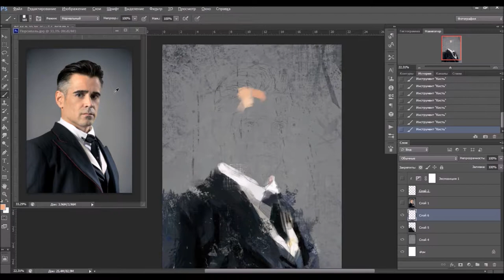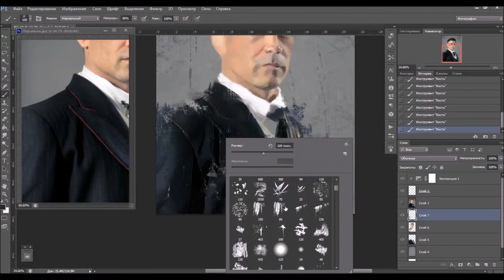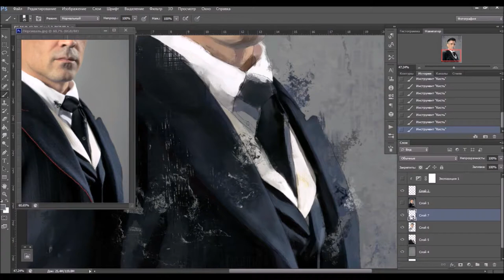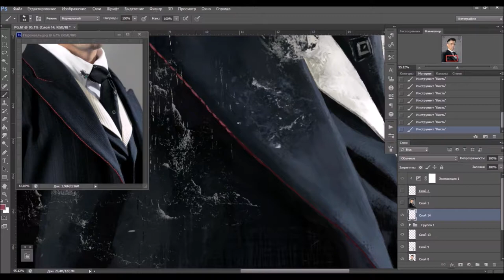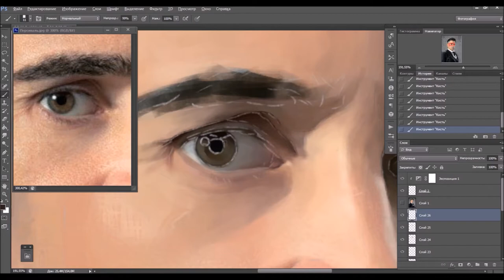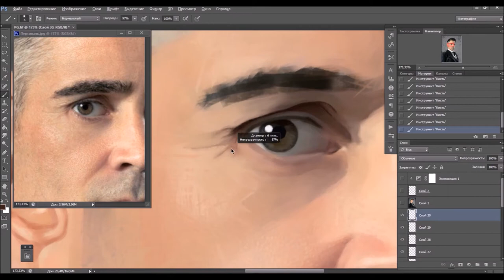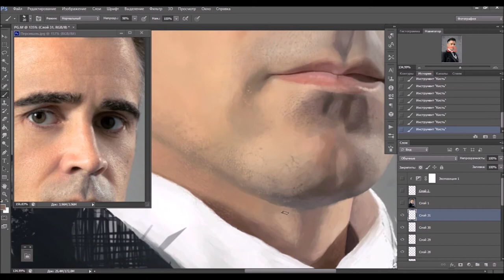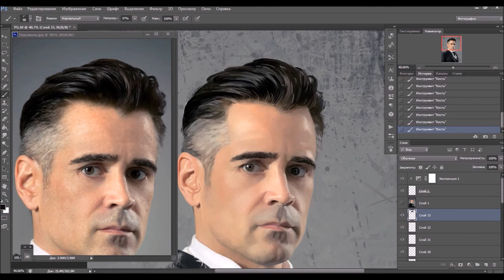Percival Graves SpeedPaint [Digital Painting]